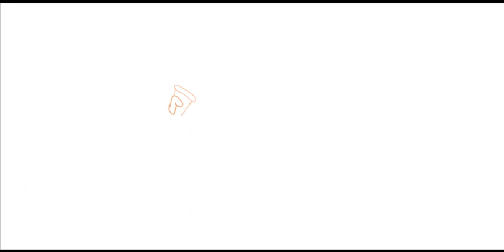Alpha Animal Pretty Cure's First Fan art 😊😊😊😊😊